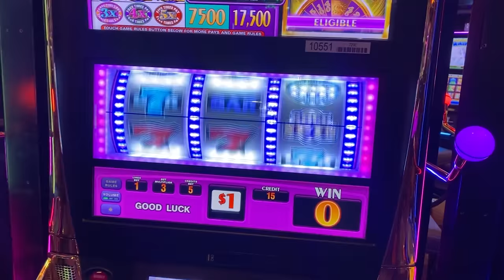LIMITLESS HANG GLIDING - UTAH PART 1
Saul Good, Birdman, Joey and Dave take a road trip to Utah to go hang gliding after Saul buys a new 4 x 4 and equips it with gear. Bad landings are involved again.